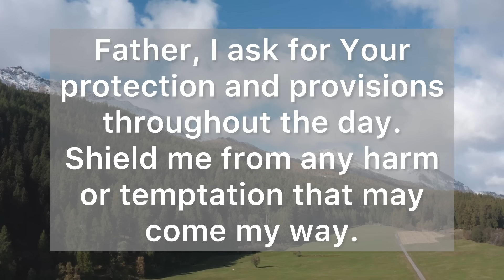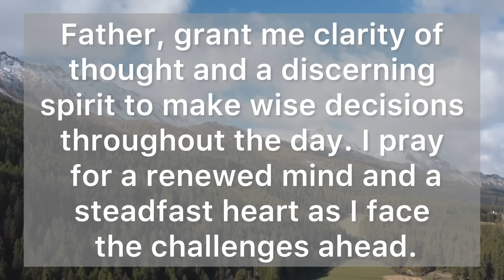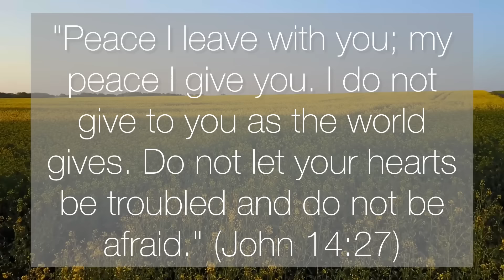A Short Morning Prayer to Begin the Day - A Quick Prayer for Today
Dear Lord,

Thank You for this new day and for the gift of life. As I begin this day, I ask for Your guidance and presence. Help me to walk in Your ways and to reflect Your love in all I do.

Grant me strength, wisdom, and patience to face the challenges ahead. Fill my heart with Your peace and joy, and let Your light shine through me.

Bless my family and friends, and keep us all safe. May Your will be done in my life today and always.